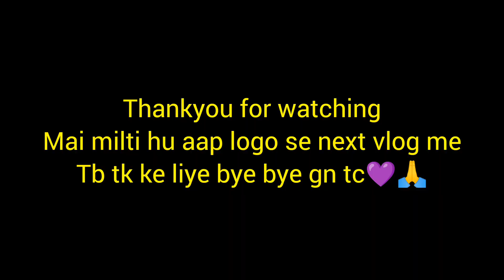Self party makeup @Aaj btaungi mai apna makeup kaise karti hu mera makeup kaisa lga 🤪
Self party makeup tutorial Pahli Baar kiya maine itna makeup
party makeup
Pahli baar makeup kaise kare
Geet dariyal vlog 🤗